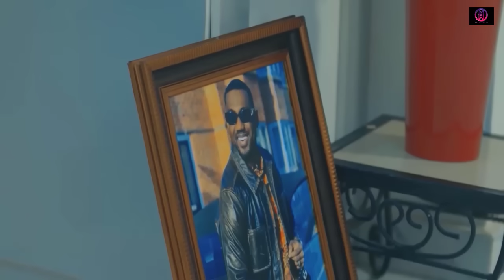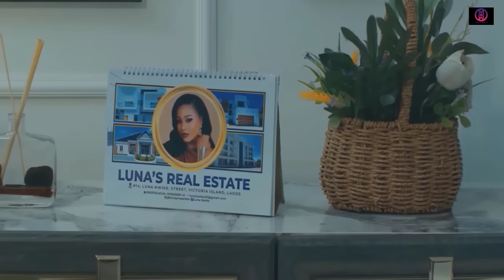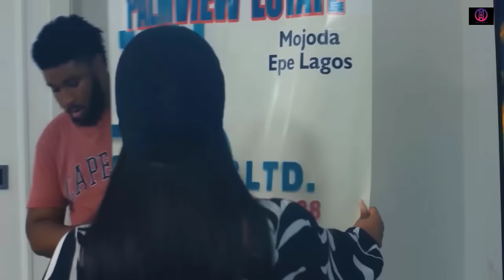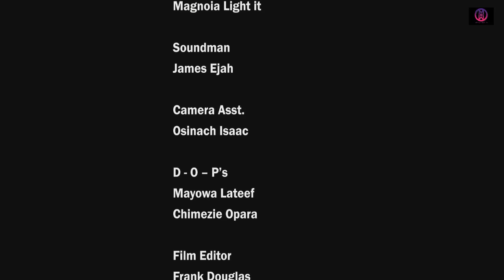Mend My Broken Heart (NEW HIT MOVIE)- UCHE MONTANA & EDDIE WATSON 2024 Nig Movie